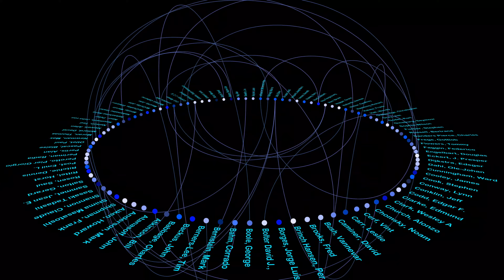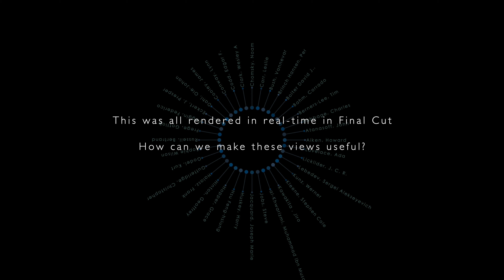Liquid Views visual experiments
Strong visuals with little usefulness.